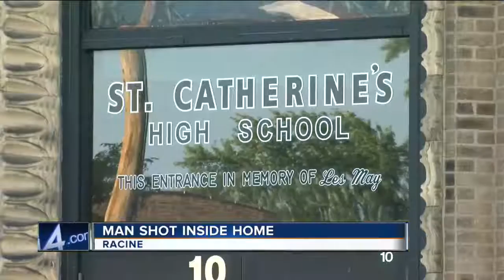Man shot multiple times near Racine school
TODAY'S TMJ4 News Live at 12:00PM